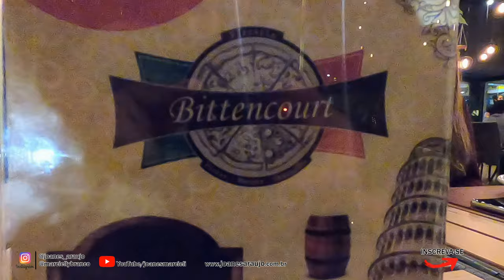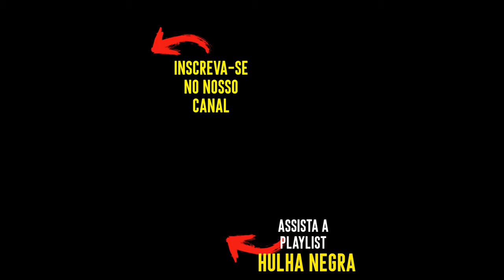SÃO GABRIEL - RS | Visitamos a Terra dos Marechais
São Gabriel é o berço de militares ilustre, como: Marechal João Propício Menna Barreto, Barão de São Gabriel, Marechal Hermes Rodrigues da Fonseca, Marechal João Baptista Mascarenhas de Moraes e Marechal Fábio Patrício Azambuja.
Graças ao grande desenvolvimento cultural durante o Império, São Gabriel recebeu o título de Atenas Riograndense, tendo Alcides Castilhos Maya como primeiro gaúcho a ingressar na Academia Brasileira de Letras.
Além dos atrativos naturais e com uma avantajada rede hoteleira, São Gabriele stá na Rota das Missões, apresentando uma paisagem típica da Fronteira Gaúcha que nos permite a visão do horizonte, projetando-se no Turismo Rural.

01:43 - Palácio Plácido de Castro
03:42 - Chimarródromo
04:13 - Praça Fernando Abbott
04:49 - Igreja Matriz Arcanjo Gabriel
07:37 - Restaurante Batovi
09:07 - La Fruta Açaí
09:36 - Museu Gaúcho da FEB
11:17 - Casa onde Getúlio Vargas discursou da janela
11:56 - Museu do Galo
12:50 - Pizzaria Bittencourt